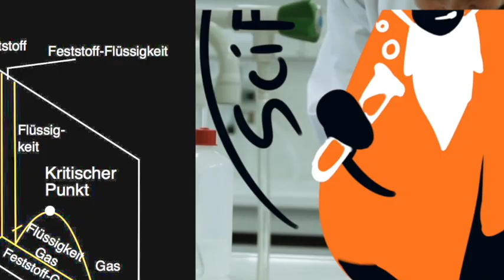Online-Unterricht (fast) nur mit Stift und Papier (ok, wir brauchen noch Handy & Videokonferenz-App)